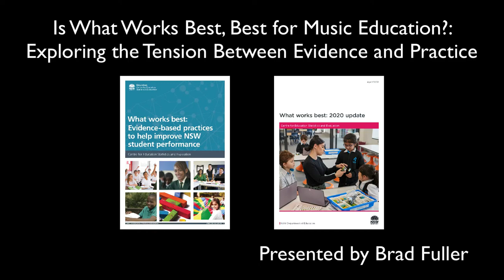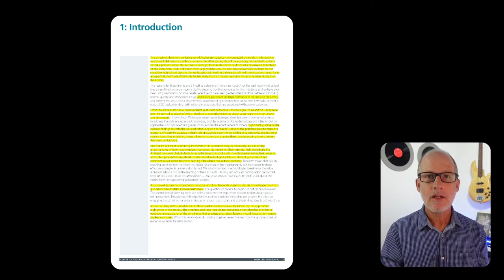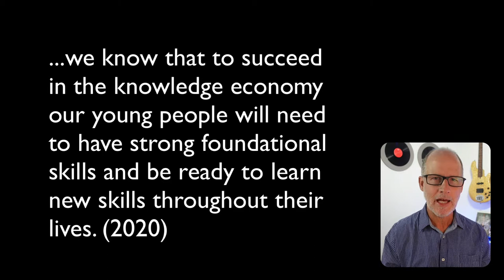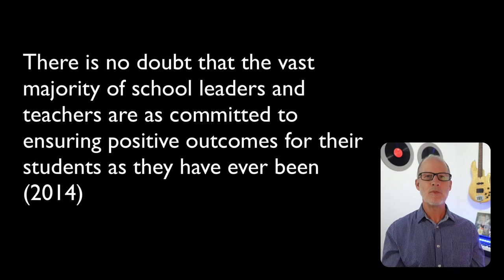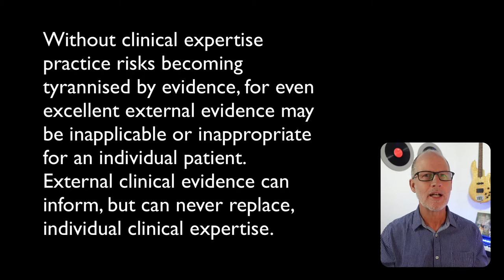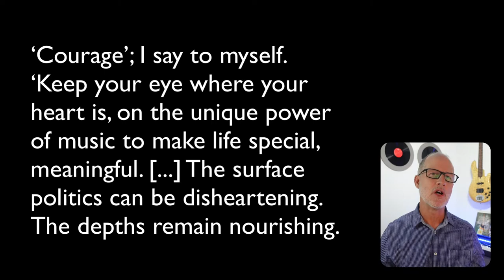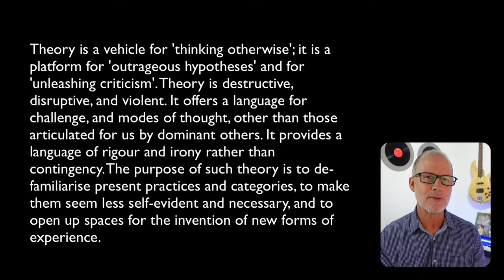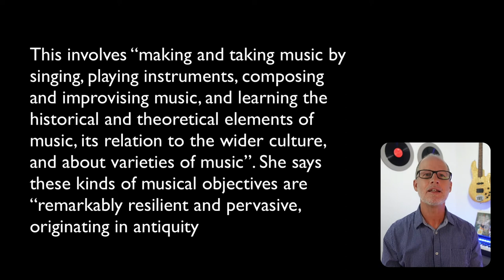Brad Fuller - Is “What Works Best”, best for music education?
Is “What Works Best”, best for music education? Exploring the tension between evidence and practice
Brad Fuller
Sydney Conservatorium of Music

Where does “Music-Nourish-Life” fit in a world which seems to crave more competition, more accountability measures, and more centralised (state) control of schools and teachers? Sahlberg calls this craving the Global Education Reform Movement (GERM), where success in the global competition of education is measured by standardised tests such as PISA. Can “Music-Nourish-Life” play a role in propelling our nation back to its proper (God-given? Ordained?) place at the top of the international education rankings, ensuring a competitive advantage in the global marketplace of the knowledge economy? If not, does this life-giving, nourishing picture of music education deserve a place in the school curriculum? Who should decide? How? In England in the mid 1990’s, Hargreaves warned that in order for countries to achieve success in the global education competition, teachers would have to abandon education theory and, instead, look to the evidence to determine “what works”. Buoyed by Hargreaves’ call to action, and in spite of a host of concerns uncovered in the rigorous debate that ensued around the suitability of the evidence-based model for education, governments around the world moved to establish centres for education evaluation and dissemination of information. These institutions would undertake systematic research reviews in order to find out “what works” in education. The information would then be available to inform government policy decisions and to equip school principals and teachers with the “facts” about “what works”.  New South Wales became a belated “what works” adherent when the Centre for Education Statistics and Evaluation (CESE) was established in 2012 with a mission to be the “central point of education evidence within the NSW Department of Education”. The centre published its findings under the title “What works best” in 2014, and recently, “What works best: 2020 update”. The implications of these findings are many and varied for music educators, particularly in New South Wales, but with ramifications across the world of music education. Is it possible that the ideal of Music-Nourish-Life is incompatible with the Instruct-Assess-Rank model which dominates so much of our general education discourse? This paper examines the wide, careful and consistent criticism of Evidence Based Practice (EBP) as a model for education which underpins the “What Works Best” documents and uncovers a range of “crisis devices” used by the authors to promote a neo-liberal education agenda. It maintains the tyranny of EBP as presented in “What Works Best” with its focus on “high expectations” and “explicit teaching” is not conducive to good music education founded on a philosophical base of "the power of musical experience, in its many manifestations, to deepen, broaden, and enhance human life”. It is time to ask: “Is what works best, best for music education”? Following Biesta, this paper seeks to provide classroom educators with “arguments that can help them to resist unwarranted expectations about the role of evidence in their practices and even more so of unwarranted interventions in their practices”.